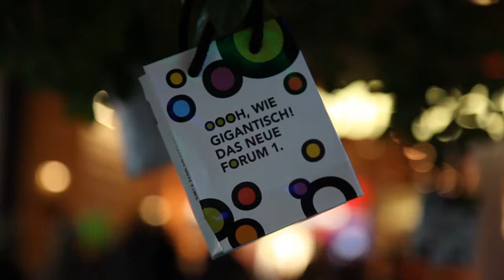FORUM 1 Panoramabrücke Eröffnung.mp4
Sie misst 22 Meter in der Länge, acht Meter in der Breite und wiegt 70 Tonnen: Eine Panoramabrücke, die an die elegante, gläserne Fassade des FORUM 1 andockt und beide Gebäudeteile miteinander verbindet, ist neues Wahrzeichen am Salzburger Hauptbahnhof. Offiziell eröffnet wurde die neue imposante Passage des FORUM 1 am Donnerstag, 8. Dezember mit Weihnachtsmännern, Morphs und der Swing Company.